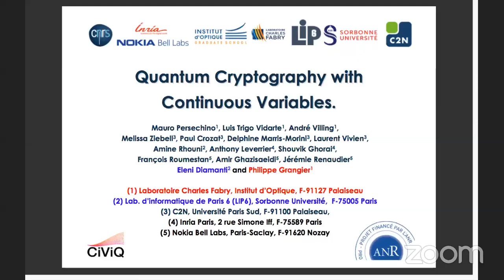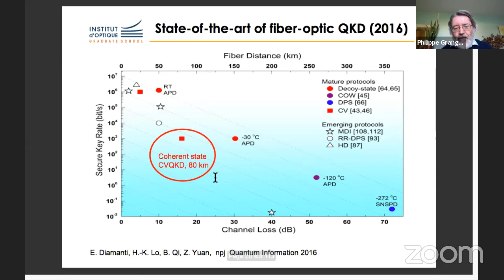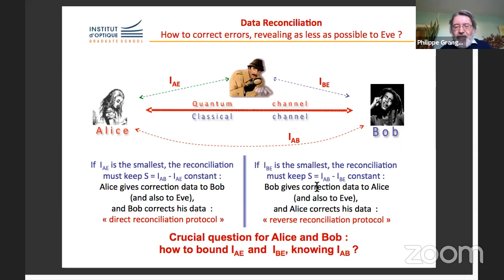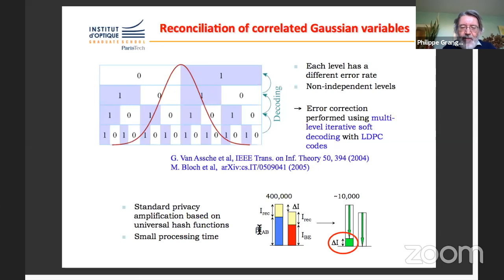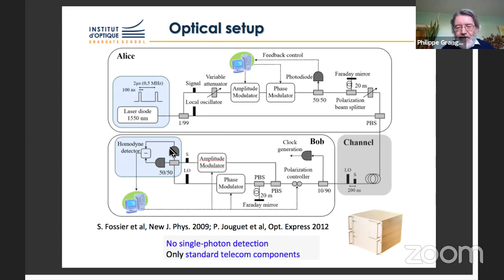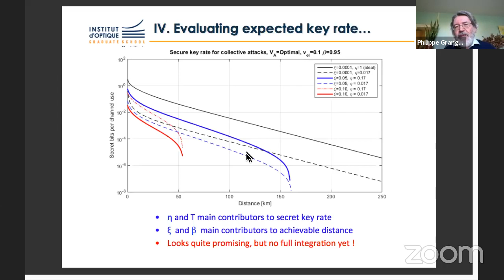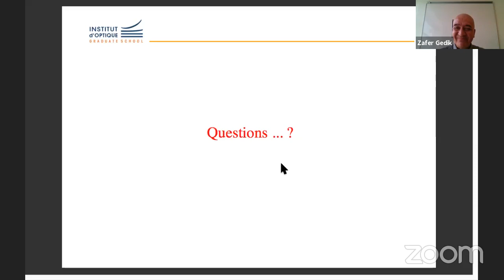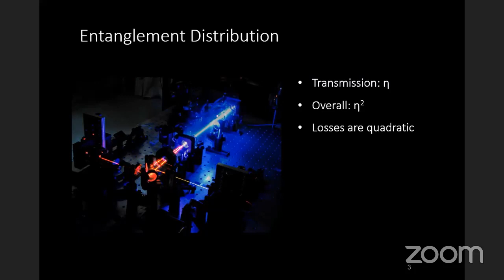KOBİT 4 - 2nd Day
Please click the links below to join the webinar:
1st day -  May 14, 2020 10:00 AM Istanbul
Password: 720837

Password: 671749

During the meeting you can type and send your questions in the pop up window after clicking "Q&A"  on zoom video webinar.